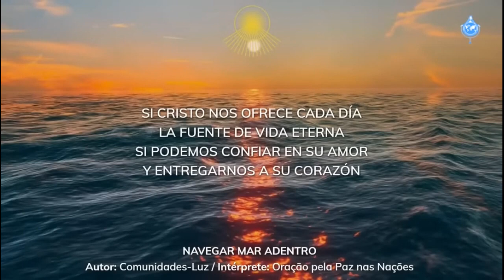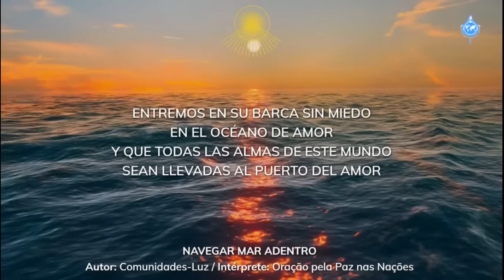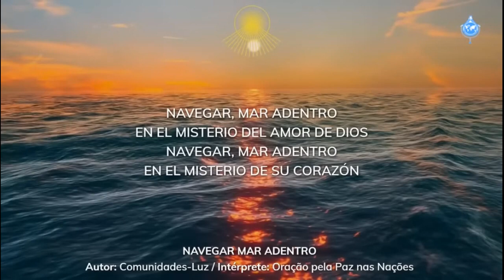NAVEGAR MAR ADENTRO (Autor: Comunidades-Luz)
Intérprete: Oração pela Paz en las Naciones.

105ª Maratona da Divina Misericórdia: 1.350 contas • 5 agosto 2022
105th Marathon of Divine Mercy: 1,350 beads • August 5, 2022

Transcrição da canção / Song transcript:

NAVEGAR MAR ADENTRO
(Autor: Comunidades-Luz)

(Instrumentos)

Si Cristo nos ofrece cada día
la Fuente de Vida eterna.
Si podemos confiar en Su Amor
y entregarnos a Su Corazón.
                  (2x)

Navegar, mar adentro,
en el misterio del Amor de Dios.
Navegar, mar adentro,
en el misterio de Su Corazón.

Entremos en Su barca sin miedo,
en el océano de Amor,
y que todas las almas de este mundo
sean llevadas al puerto del Amor.
                    (2x)

(Instrumentos)

                  (2x)

                    (2x)

Navegar, mar adentro,
en el misterio de Amor de Dios.

Más allá de los miedos
encontrarás al Padre Creador;
más allá de los Cielos
te abrazará el Cristo Redentor

(Instrumentos)